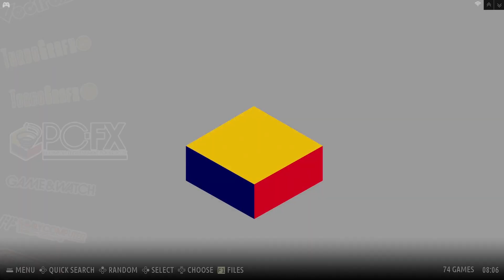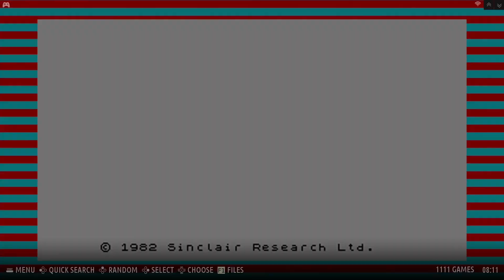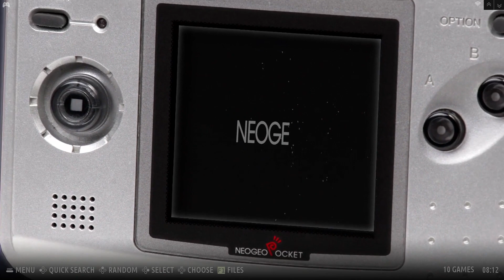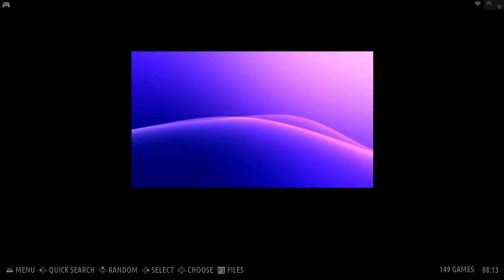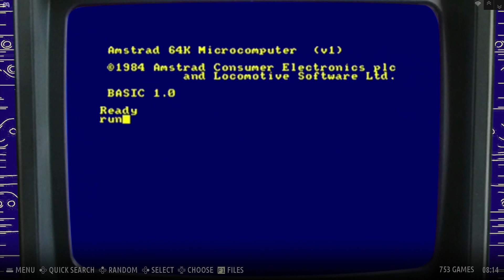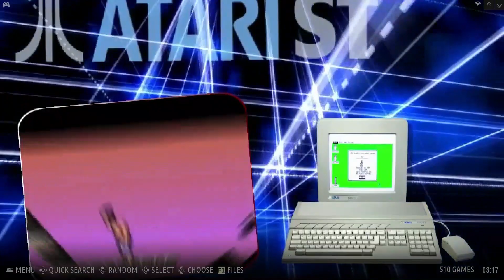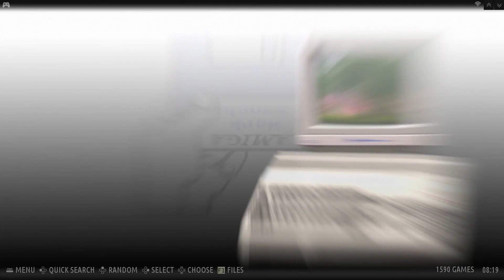Preview Of The Ckau-Book Theme Running On EmuELEC 4.0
This is an awesome theme nice and really adds to the experience of EmuELEC 4.0